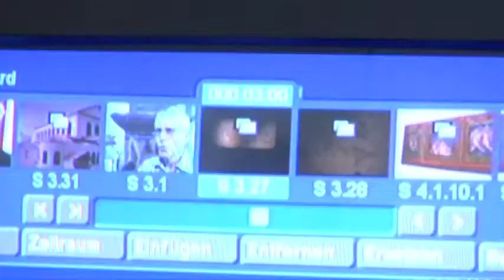Dialog, Orientierung, Begegnung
Die Katholische Akademie Trier